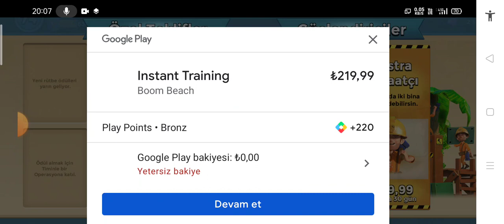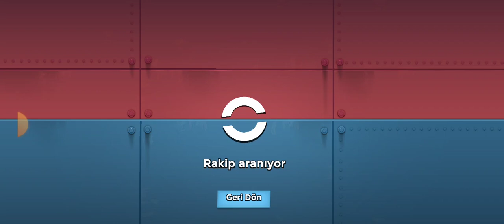Boom Beach Warships Season 50 ( !!!Building Health Problem!!!!)